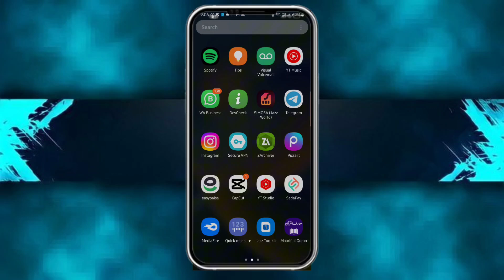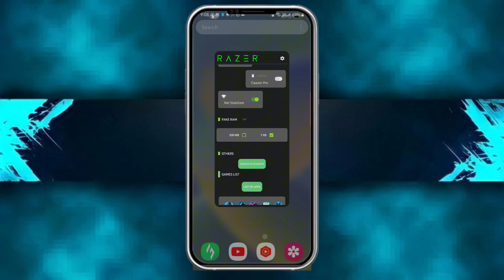Razer Game Turbo || Stable 90-120 FPS in Potato Devices || No Root Required!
Credit:-
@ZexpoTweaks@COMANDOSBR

related title-

Cover Tags -
Gltools
Overclocking
overclock android without root
overclock android
performance
tweak performance